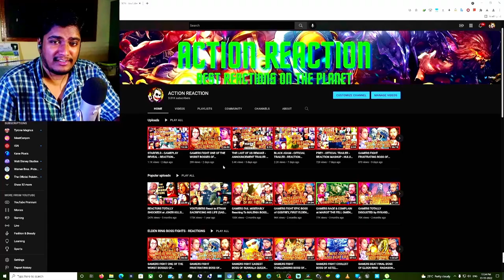KRATOS VS SIMPING - REACTION MASHUP - GOD OF WAR CARTOON - BY FLASHGITZ - [ACTION REACTION]